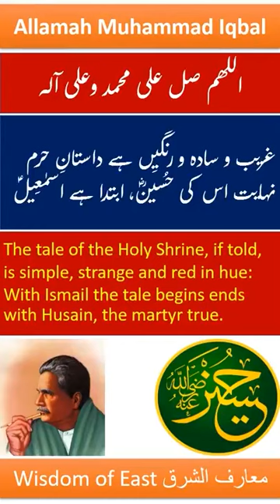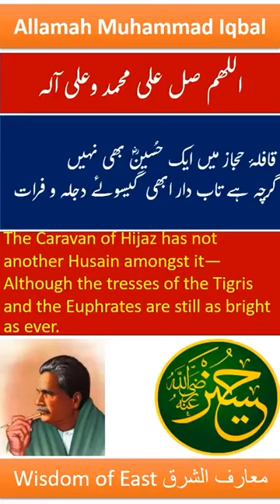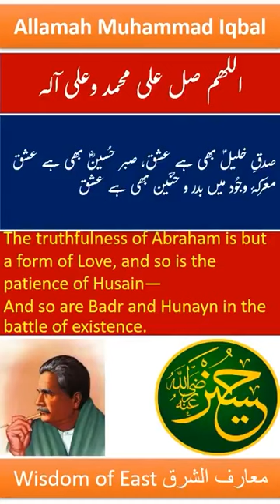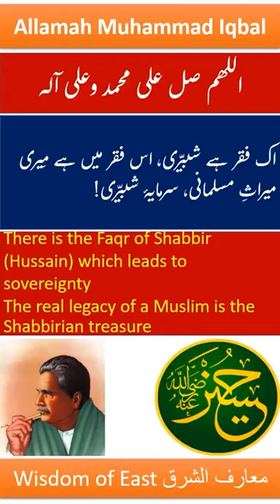Imam Hussain (رض) امام حسین | Allama Iqbal Poetry ♥️ | Selected Verses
Poet: Allamah Muhammad Iqbal کلام علامہ محمد اقبال
کلامِ اقبال سے انتخاب
How to recite poetry, How to sing poetry, how to read poetry;
How to sing, read and recite Allama Iqbal's poetry  علامہ اقبال کی شاعری کیسے گائیں/ سنائیں؟
علامہ اقبال کی شاعری کیسے ترنم کے ساتھ گائیں​ / ​سنائیں؟
How to sing, read and recite Ramuz e Bekhudi by Iqbal
How to sing, read and recite Persian Poetry

00:00 Page 1 غریب و سادہ و رنگیِں ہے داستانِ حرم
00:45 Page 2 قافلۂ حجاز میں ایک حُسینؓ بھی نہیں
01:37 Page 3 صدقِ خلیلؑ بھی ہے عشق، صبر حُسینؓ بھی ہے عشق
02:10 Page 4 نکل کر خانقاہوں سے ادا کر رسمِ شبیّری
02:48 Page 5 اک فقر ہے شبیّری، اس فقر میں ہے مِیری
03:46 Page 6 آں   امام   عاشقاں   پور    بتول
04:10 Page 7 درمیان امت آں کیواں جناب
04:10 Page 7 درمیان امت آں کیواں جناب
04:34 Page 7 موسیٰ و فرعون و شبیر و یزید
05:22 Page 7 مدعایش سلطنت بودے اگر
06:07 Page 7 رمز قرآں از حسین آموختیم
06:30 Page 8 شوکت شام و فر بغداد رفت